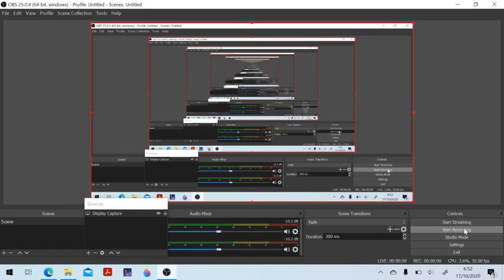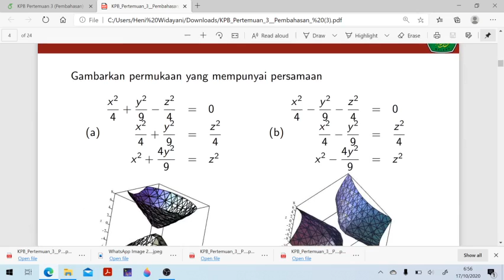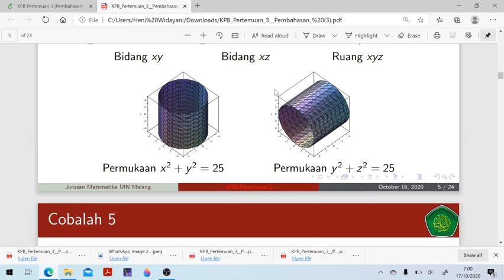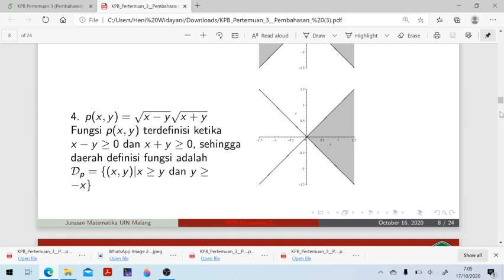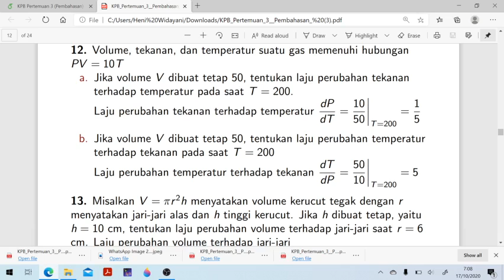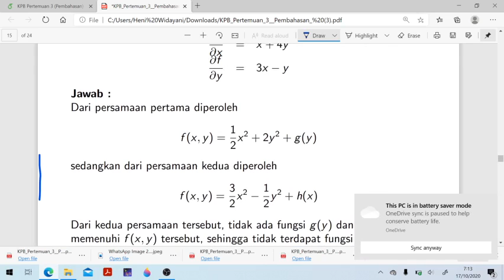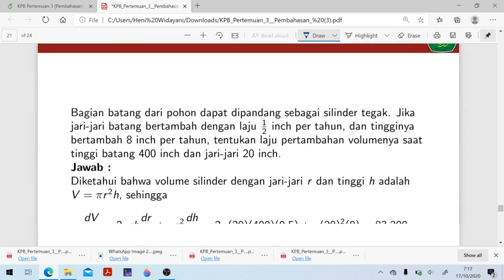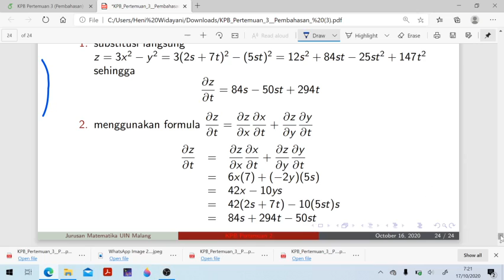Pembahasan Latihan Soal (3/3)